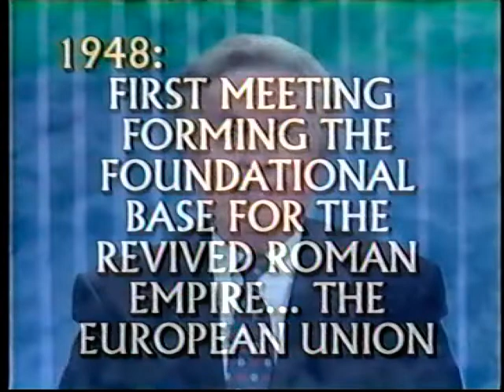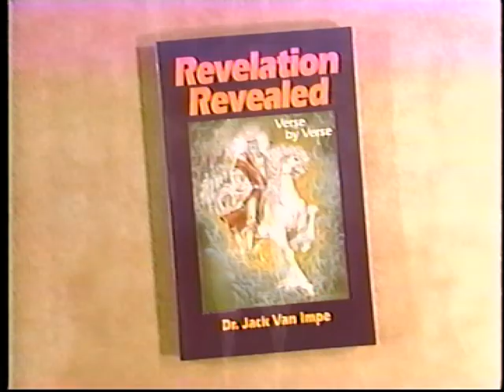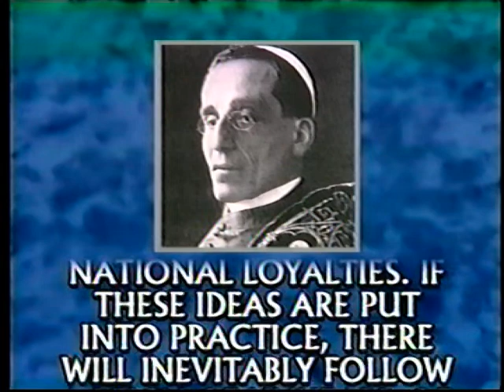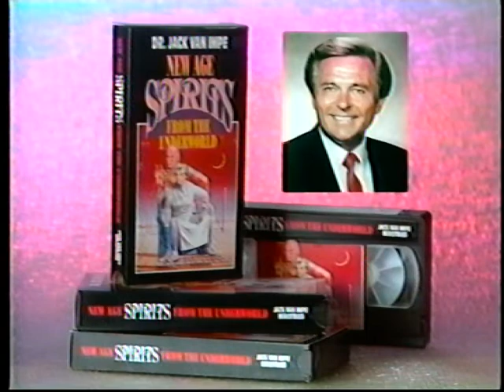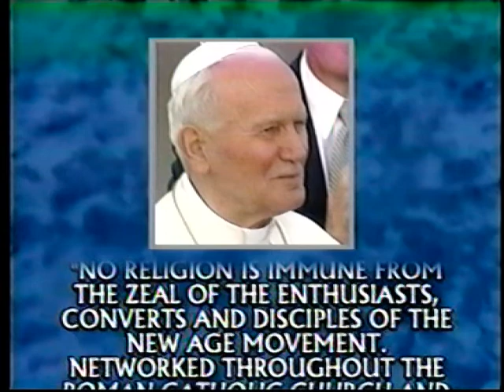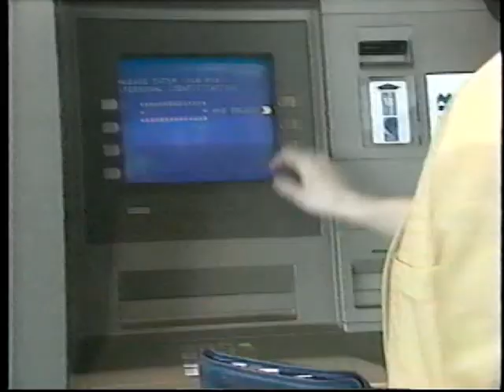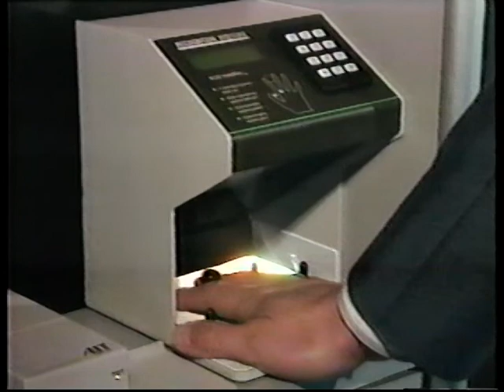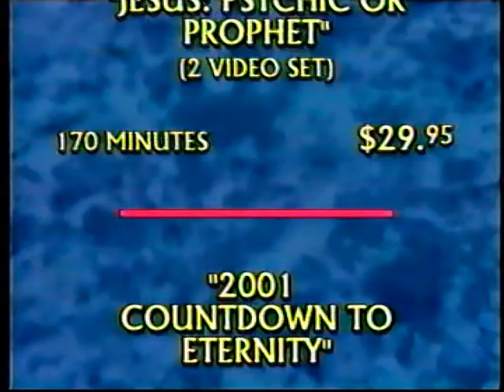Jack Van Impe - 666: The United States of Europe and the New World Order (1995)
Jack is here with what he calls "the most remarkable video ever". This time you'll see how the sinister European Union is going to cooperate with the New Age Movement and the World Council of Churches to bring about the New World Order! It will be a one world government with a one world religion.

This is all likely going to happen in the far off future year of 2000, but definitely by 2012! Jesus is coming for the rapture in these last days! Have Jack and Rexella Van Impe ever steered you wrong with their kooky bullshit? Beware the mark of the beast!